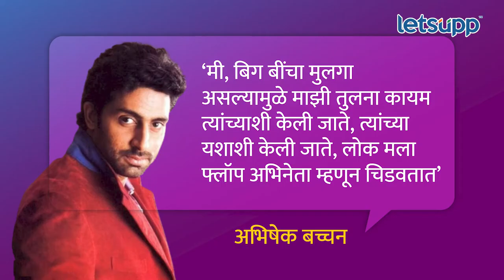Abhishek Bachchan फ्लॉप चित्रपटांना वैतागून बॉलिवूडपासून होता दूर... | LetsUpp Marathi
बिग बी अमिताभ बच्चन यांचा मुलगा अभिषेक बच्चन अनेक दिवसांनंतर मोठ्या पडद्यावर झळकला आहे.
घूमर या चित्रपटातून अभिषेक बच्चनच्या अभिनयाच कौतुक होते आहे. परंतु अभिषेक बच्चनने बॉलीवूड सोडण्याचा निर्णय घेतला होता तेव्हा वडील बिग बींनी त्याला एक मोलाचा सल्ला दिला. तो सल्ला काय होता हे जाणून घ्या या व्हिडिओच्या माध्यमातून.